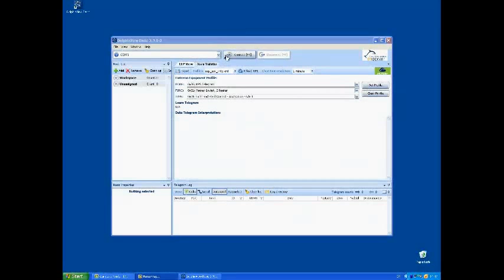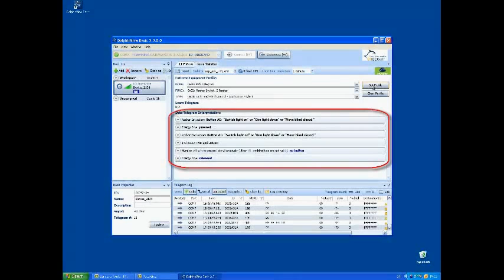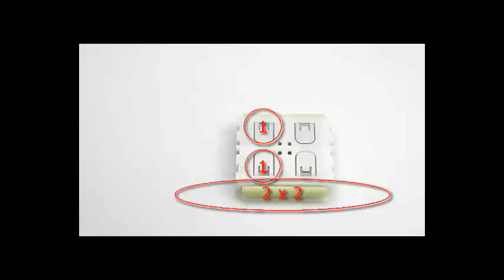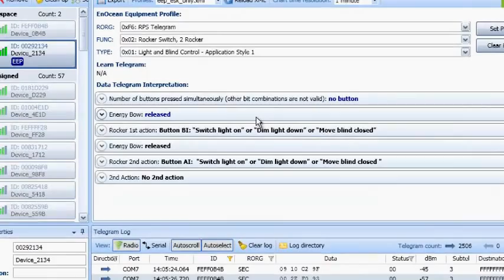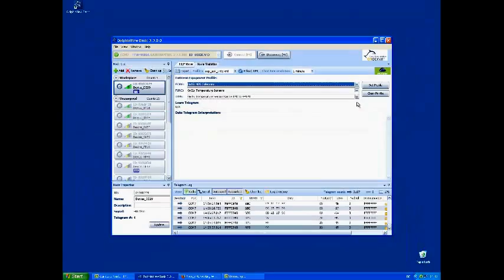Tutorial Video: EnOcean Starter Kit ESK 300 - the easy way to get started with EnOcean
Energy harvesting wireless sensor solutions from EnOcean for self-powered switches, sensors and controls for building and industrial automation.
This video shows how to start quickly with EnOcean using the Starter Kit ESK 300.